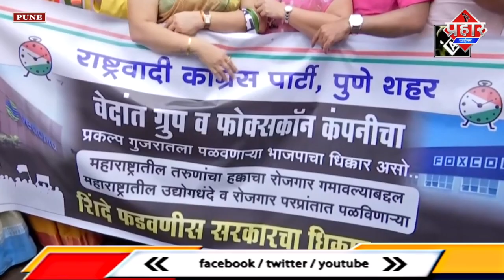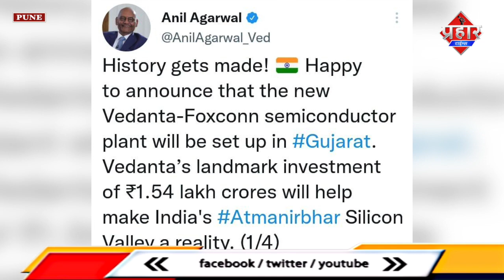𝐌𝐀𝐇𝐀𝐑𝐀𝐒𝐇𝐓𝐑𝐀 𝐍𝐄𝐖𝐒 : फोक्सकोन प्रोजेक्ट मिला गुजरात को शिंदे सरकार पर उठे सवाल||Saniya idrisi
𝐌𝐀𝐇𝐀𝐑𝐀𝐒𝐇𝐓𝐑𝐀 𝐍𝐄𝐖𝐒 : फोक्सकोन प्रोजेक्ट मिला गुजरात को
शिंदे सरकार पर उठे सवाल||Saniya idrisi